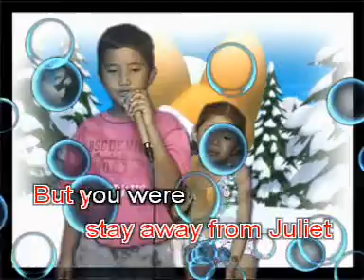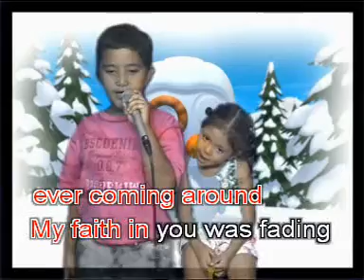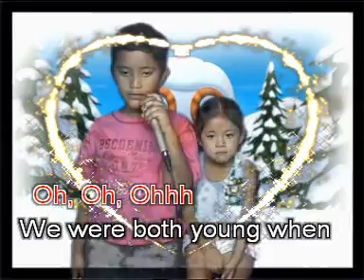Love Story by Taylor Swift karaoke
Love Story by Taylor Swift sung by Paolo Malagotnot Live